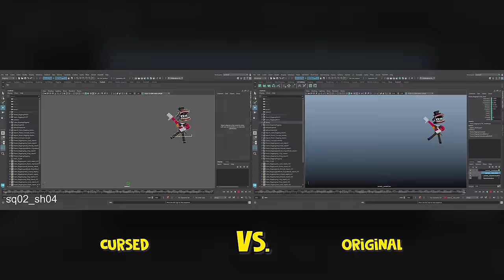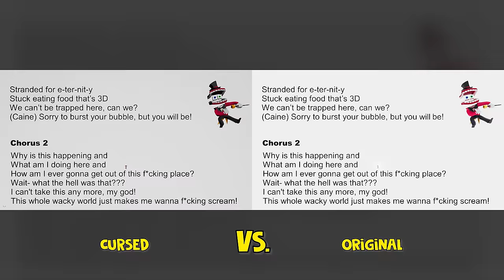"Wacky World" Original VS. Cursed Version🎵 (The Amazing Digital Circus Music Video)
Which version is your favorite? If it's not the original then you are truly strange individual.

Visuals created by Cubical Studios.
This music video is based on The Amazing Digital Circus, created by Glitch Productions and Gooseworx.

🎵 STREAM THIS SONG NOW!

Production-  Andy Gill
Lyrics-  Andy Gill, Micah Preciado, Zachary Preciado
Performed by- Avalon Delaney, Andy Gill

🎬 Video Credits:

Directed By-  Andy Gill
Story-  Andy Gill, Micah Preciado, Zachary Preciado
Layout-  Andy Gill, Micah Preciado, Zachary Preciado
3D Animation-  Andy Gill, Alex Ulrick, Micah Preciado, Scott Smoker, Zachary Preciado
2D Art/Animation- Aaron Bell, Elijah Delaney, Janae Lepire, Madeline Schroeder
Modeling/ Surfacing-  Aaron Bell, Andy Gill, Emmett Mitchell, Micah Preciado, Scott Smoker, Zachary Preciado
Scene Assembly/ Final Layout-  Andy Gill, Aaron Bell, Micah Preciado, Zachary Preciado
Lighting-  Andy Gill, Aaron Bell, Micah Preciado, Zachary Preciado
Rigging-  Andy Gill
Editing-  Zachary Preciado
Pipeline Development-  Andy Gill, Richard Frangenberg